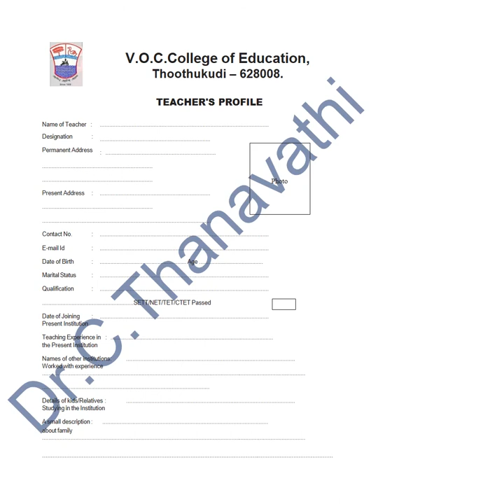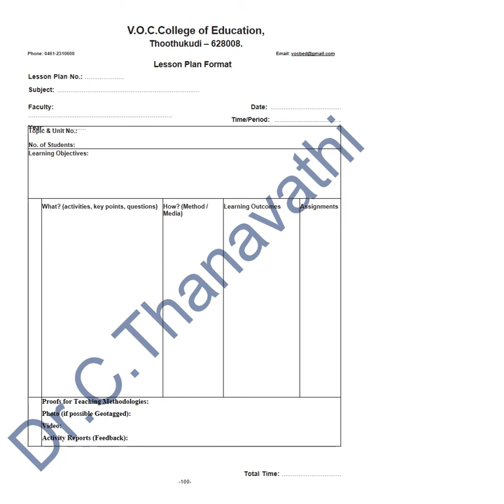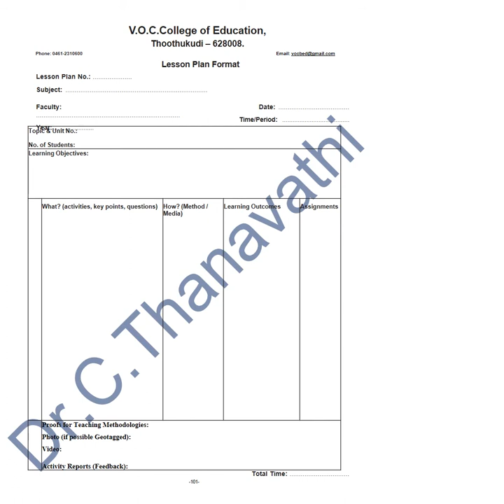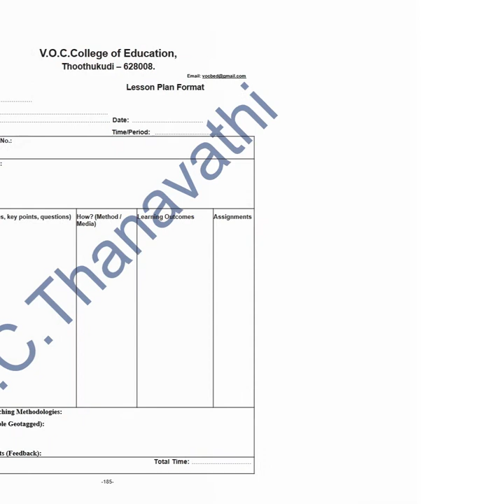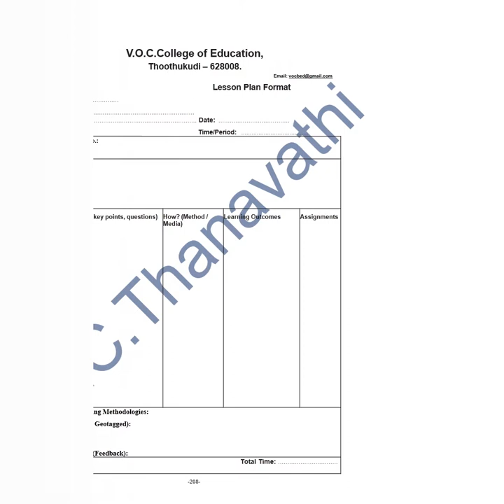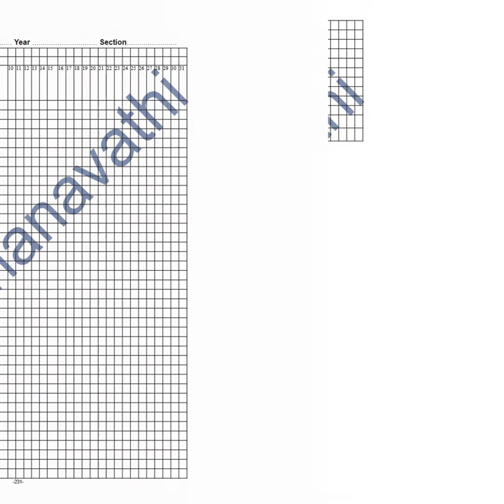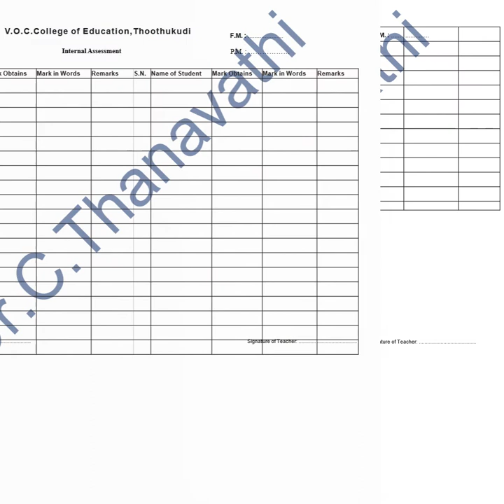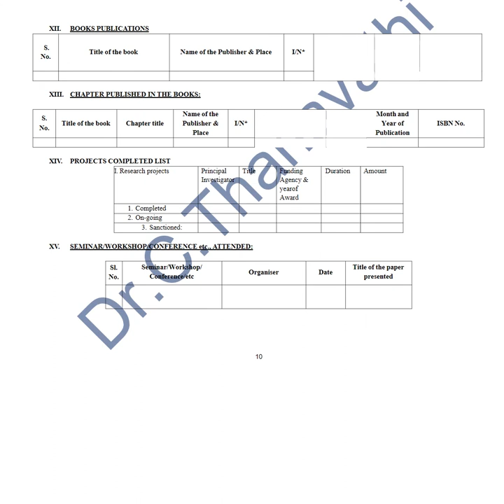Teacher Educator's Academic Journal Diary/Dr.C.Thanavathi